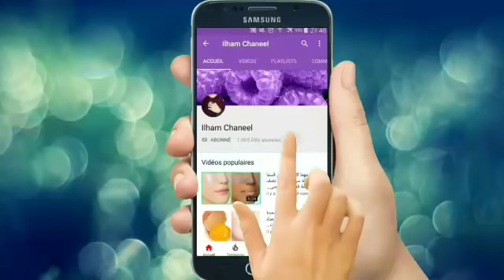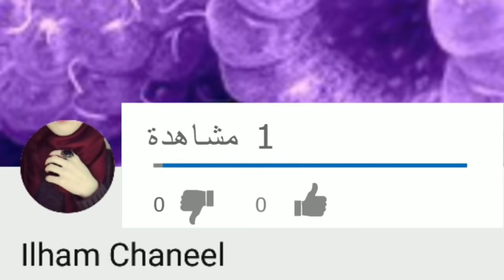بطن مسطح في أسبوع كوب واحد قبل النوم سيحرق دهون البطن و الكرش بجنون